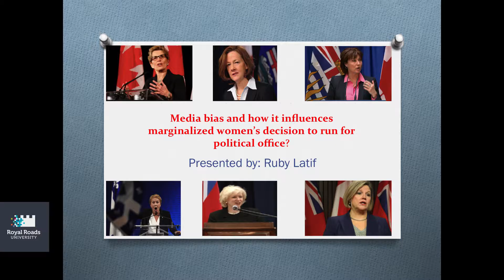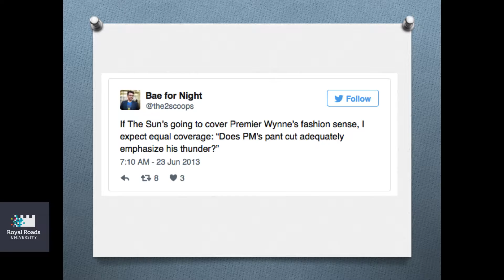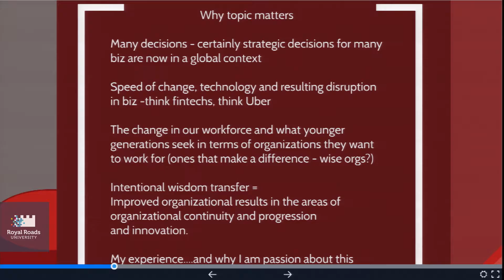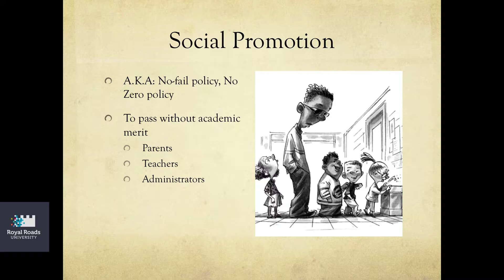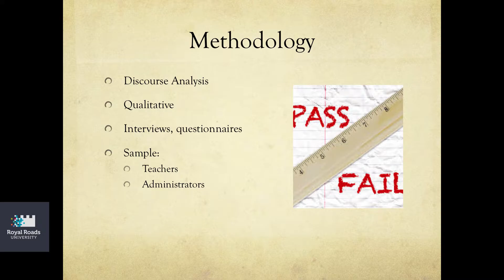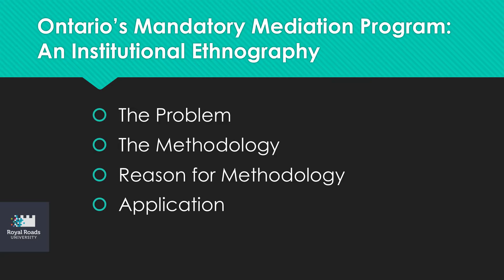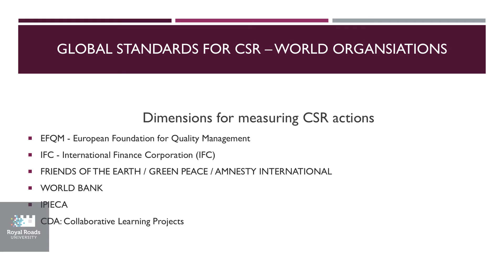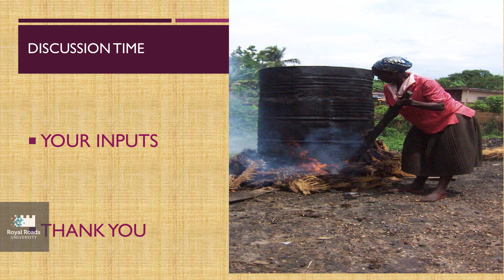Roads to Research: Doctoral Presentations, August 17, 2016